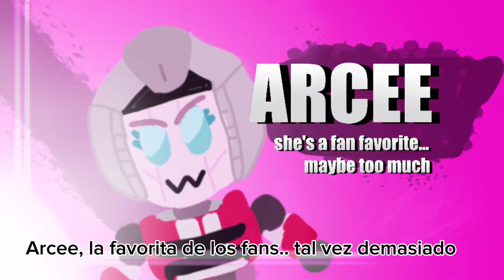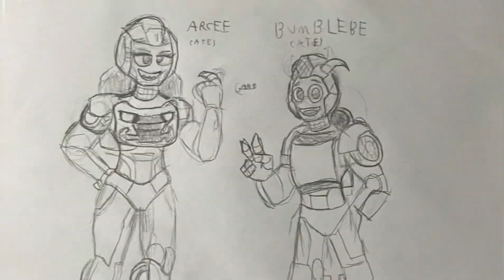weird transformers video / un video raro de transformers- subtitulado al español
This video doesn't make sense so... I don't know why I did it
Este video no tiene sentido así que… no se por lo hice

Twitter ( x ) :
@/ gerdark616